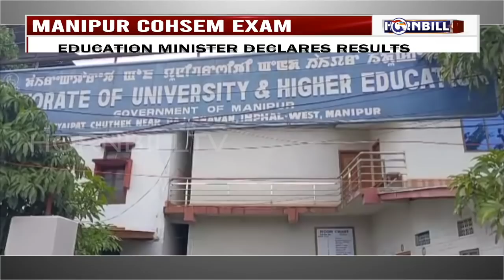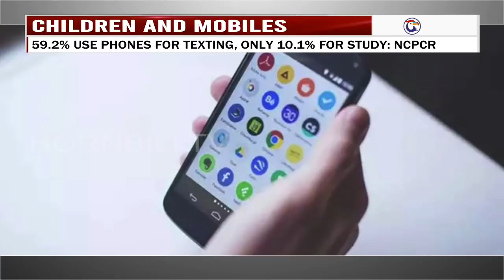HORNBILLTV THE EYE ENGLISH NEWS |25th JULY 2021